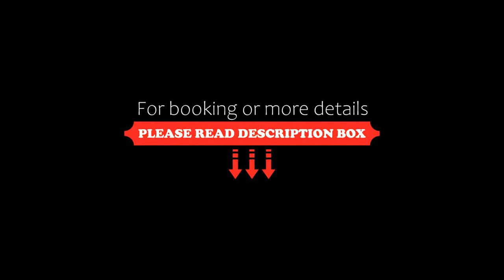Hotel Steinbock, Livigno, Italy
About Property:
You're eligible for a Genius discount at Hotel Steinbock! To save at this property, all you have to do is sign in.
Boasting a wellness and fitness centre, Hotel Steinbock is 200 m from the nearest slopes. Set in Livigno, it is surrounded by a garden and terrace, and offers free WiFi throughout.
Featuring mountain views, rooms have a flat-screen TV with satellite channels. With a private bathroom and free toiletries, each comes with a simple décor and wooden furnishing.
When booking the...
Property Type: Hotel
Address: Via Rin 127, 23041 Livigno, Italy
Searching For
1. Hotel Steinbock - Livigno - Italy
2. Hotel Steinbock - Livigno - Italy Address
3. Hotel Steinbock - Livigno - Italy Rooms
4. Hotel Steinbock - Livigno - Italy Amenities
5. Hotel Steinbock - Livigno - Italy Offers and Deals
Audio Credit:
Track Title: Subway Dreams
Artist: Dan Henig